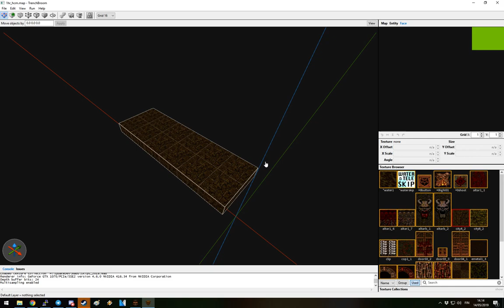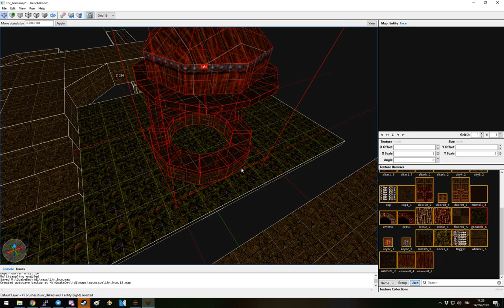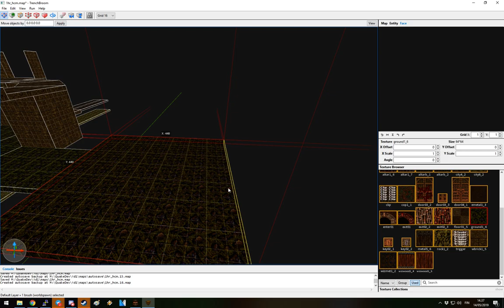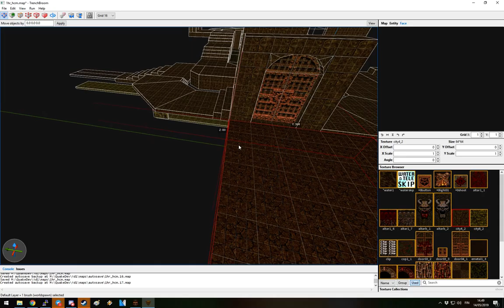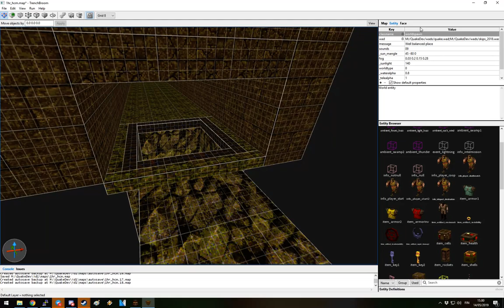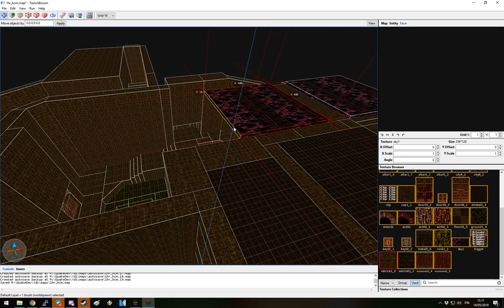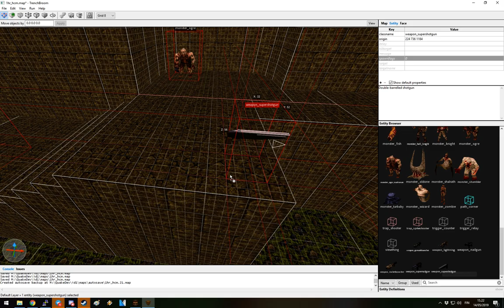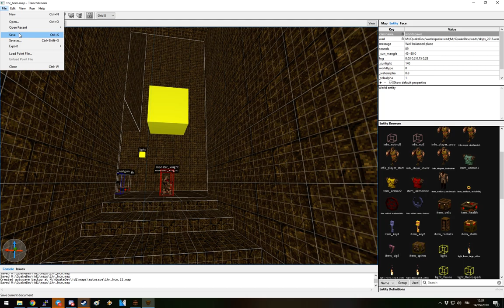TrenchBroom - Quake speed mapping #1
"Mazu tries it, Quake speed mapping"

Original idea was to make medieval style map in 1 hour, but I never could come up with a layout that would be possible to do under 1 hour haha. I just spend too much time doing nothing.

So here is me using couple of prefabs and then trying to tackle it again. 1 hour and about 20 minutes in it is finished. If you count the time it took me to make prefabs and all I would say this is pretty ok for 2 hour map. Monster limit on original idea was 30 which I managed to keep on this one.

Soundtrack on background is from Supreme Commander and Forged Alliance.

*also my microphone volume was set on pretty low, sorry about that*